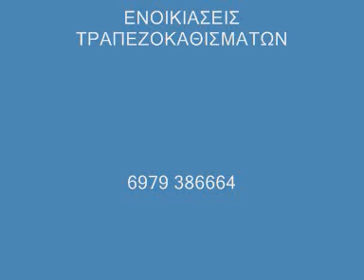ΒΕΛΙΣΣΑΡΗΣ ΜΕ ΠΑΠΟΥΤΣΙΑ ΣΚΟΝΙΣΜΕΝΑ ΦΙΛΕΝΑΔΑ 22 7 12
ΜΑΚΡΥΧΩΡΙ ΚΑΡΔΙΤΣΑΣ ΚΛ.ΑΡΙΣΤΟΠΟΥΛΟΣ